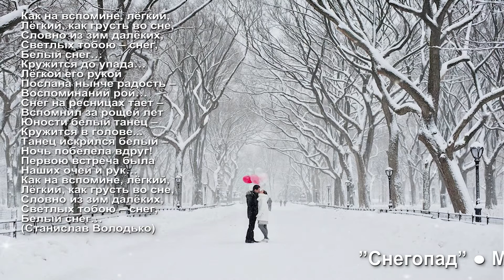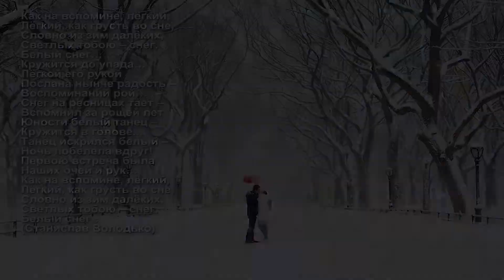Майя Калниня – ”Снегопад”(“Memory Snow”)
”Снегопад” (“Atmiņu sniegs”/“Memory Snow”)
Music, vocal, piano – Maija Kalniņa (Latvia, Daugavpils, 2009)
Lyrics – Staņislavs Volodjko
Amateur audio and video editing – Henrihs Meinerts, Maija Kalniņa